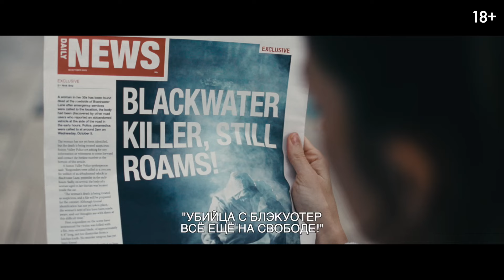Нервный срыв - Русский трейлер (2024)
Русский трейлер к фильму «Нервный срыв» (2024)

После того как Кэсс становится невольной свидетельницей трагедии на ночной пустынной дороге, она не может избавиться от тревоги. Женщине кажется, что ее кто-то преследует, хотя ее супруг Мэттью уверен, что это лишь разыгравшееся воображение. Раздираемая сомнениями Кэсс должна понять — теряет ли она рассудок, или ей действительно угрожает опасность.

• Жанр: криминал, драма, ужасы
• Страна: США
•Режиссер: Джефф Челентано
•Актеры:  Дермот Малруни, Мэгги Грэйс, Минка Келли, Натали Симпсон